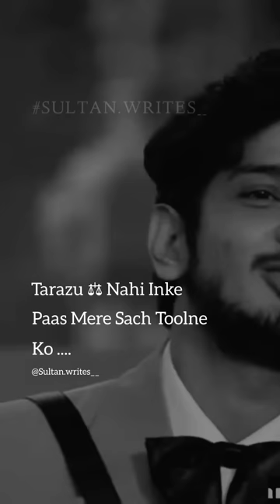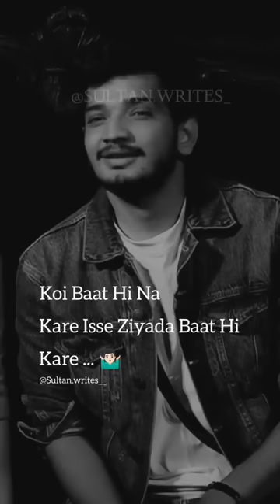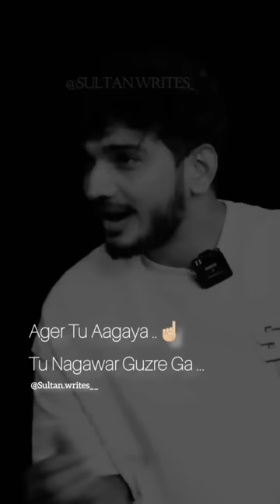Munnawar Faruqui Shayari Collection Part 2 | Heart Touching Urdu Poetry | Beautiful Shayari in Urdu